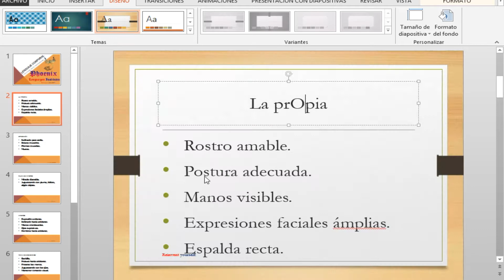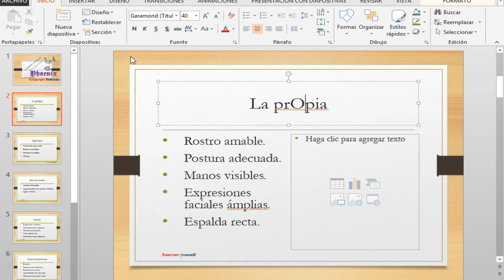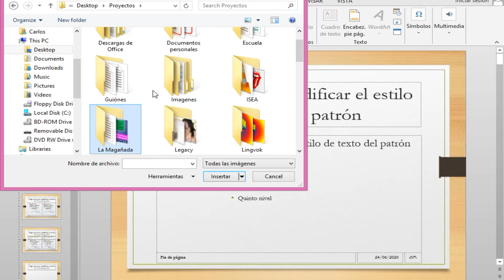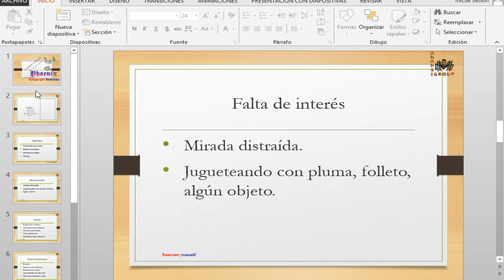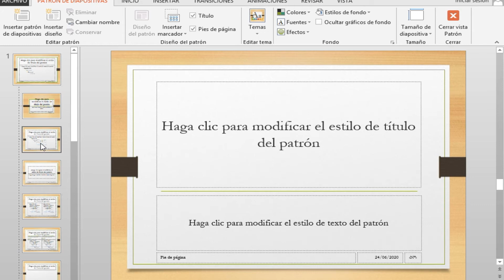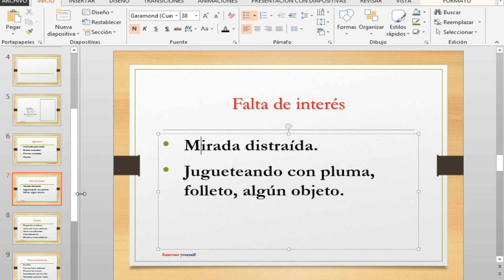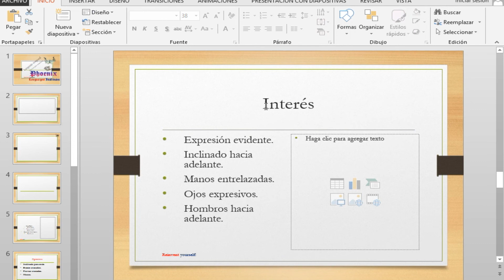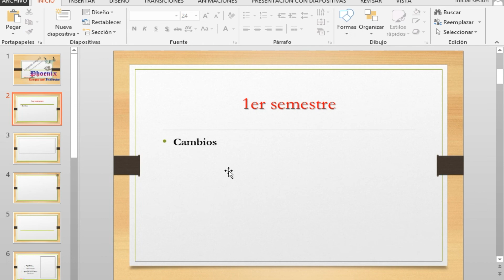Tips de cómo editar el patrón automático de diapositivas en PowerPoint (Curso)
El programa de PowerPoint te sirve para hacer presentaciones con imágenes, texto, vídeos, animaciones, etcétera. Hay ciertos elementos de estos programas que pueden pasar desapercibidos.
El patrón de diapositivas te sirve para programar ciertos elementos dentro de tu diapositivas automáticamente, esto con la finalidad de facilitarte un poco el trabajo, cuando se trata de presentaciones extensas, y que no resulte repetitivo el trabajo.
El programa de PowerPoint es muy extenso y tiene muchos comandos que pudieran resultar desconocidos, dentro de estos vídeos, pretendo enseñarte algunos consejos que utilizo en mis propias presentaciones.

Dentro de la serie Súper Godínez, vengo con algunos consejos y tutoriales de cómo yo uso la paquetería de Microsoft Office, especialmente los tres programas más utilizados en cualquier oficina/escuela que son: Excel, Word y PowerPoint.

Son ejercicios sencillos en los que pretendo contestar algunas preguntas comunes dentro de la ofimática, y aunque no es mucho, espero que os sirva de algo.

Tips.
Curso PowerPoint.
Curso Power Point.
Microsoft Office.
Microsoft PowerPoint.
Microsoft Power Point.
2010.
2013.
2016.
2019.
2024.
2025.
Patrón de diapositivas.
Patron de diapositivas.
Imágenes.
Texto en diapositivas.
Diapositivas automáticas.
Diapositivas automatizadas.
Diapositivas automaticas.
Automáticamente.
Rápido.
Rápida.
Rapido.
Rapida.
Fácil.
Facil.
Fácilmente.
Facilmente.
Diapositivas rápidamente.
Hacer un patrón de diapositivas.
Cómo hacer un patrón en PowerPoint.
Patrón de diapositivas en PowerPoint.
Cómo hacer un patrón en Power Point.
Patrón de diapositivas en Power Point.
Tutorial.
Tutorial en español.
Microsoft Office 2023.
Office 2023.
Office 2024.
Office 2025.